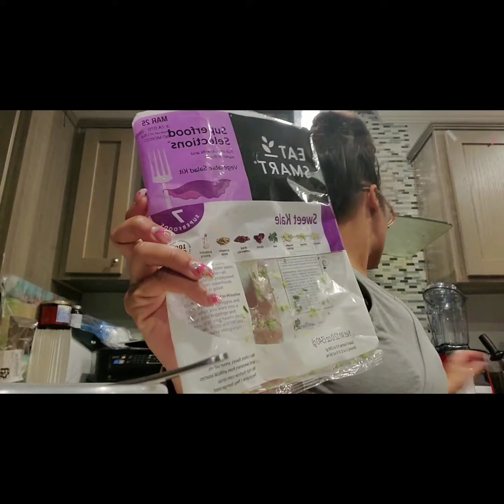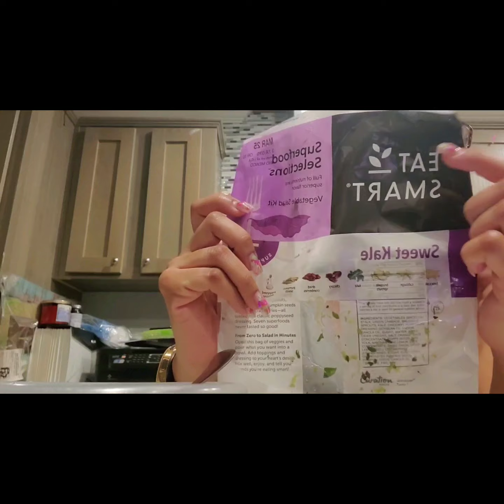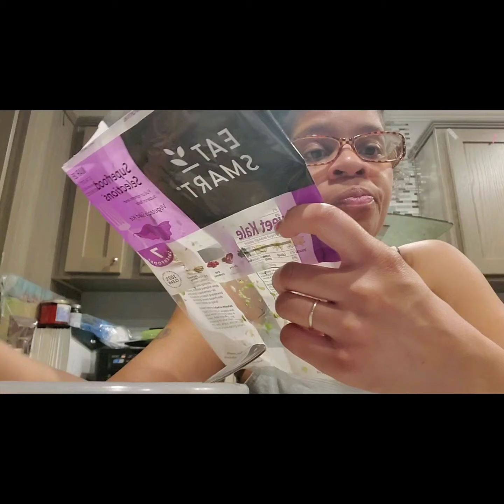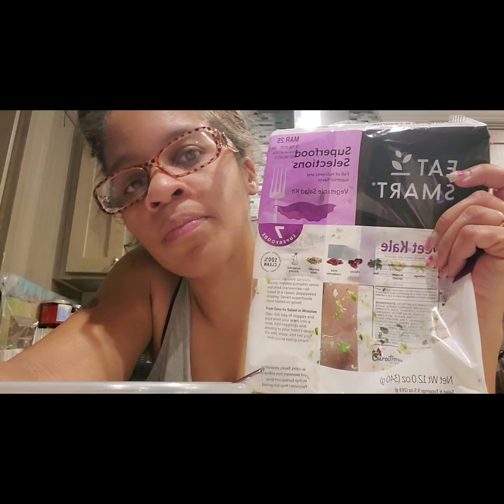Superfood Salad for dinner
Eat Smart 7 Superfood  salad is so good easy meal to make for the whole family  .Don't take my word try it for yourselves. This is a time where we must eat right to alkaline our bodies .
Please be positive and safe.